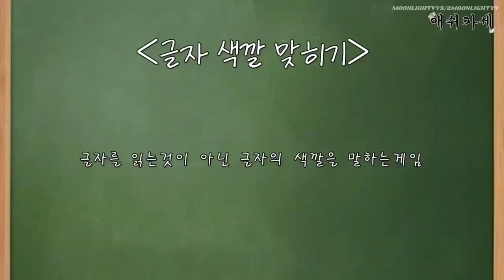ENG SUB | [EP. 01] ASHKASE - Ash Island with Toil & Gist